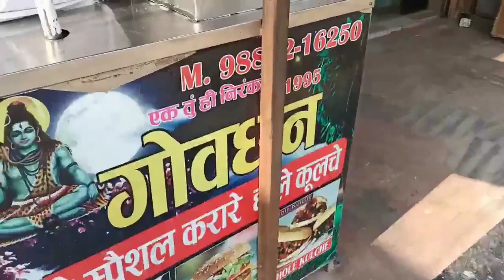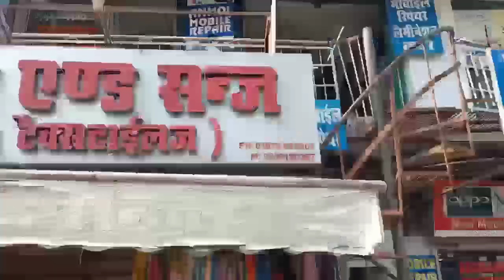Himachal Police 👮 | आज तो कटा 😅 Una To Amb | Sahil Kajla Vlogs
Una Himachal Pradesh vlog
una himachal pradesh
una himachal
himachal vlog
himachal pradesh vlog
una city vlog
himachal wala
himacha wali
ridethehimachal
ajjubhaipahadi
himachal pradesh travel
una

I Hope apko ye vlog acha  laga to please is Video ko apna pyar do like karo comments kro our  channel ko subscribe jarur Karna. apne doston me share krdo g 🙏😊

Editing by - Sahil Kajla